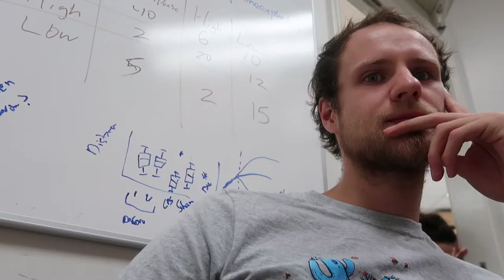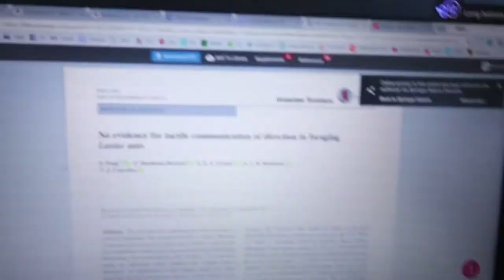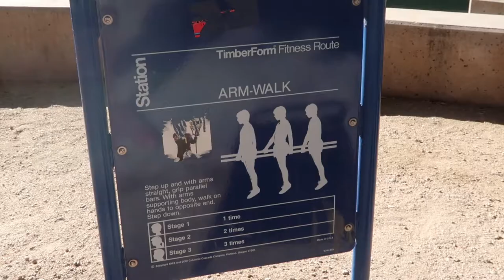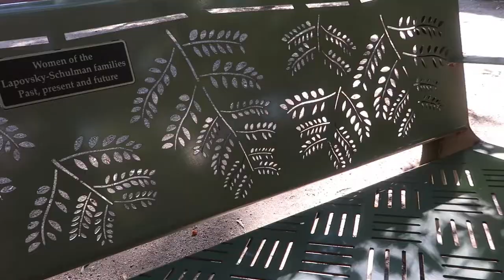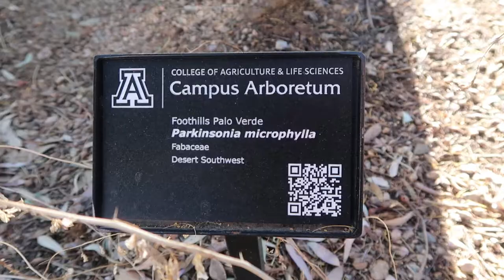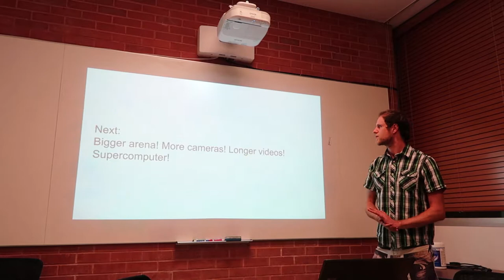Publication Pressure | PhD Vlog 19: Oct 1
Getting my first paper published (still from my Bachelor's thesis)! What does that mean for me and what does publishing mean for scientists in general? Also: soon giving my first presentation in the department.